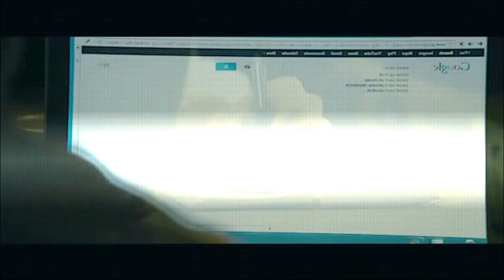Maledetta Italia # 6 (Dredd; Enemy)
Dredd, reboot dell'omonimo film con Sylvester Stallone ed Enemy con Jake Gyllenhaal e di Denis Villenueve, lo stesso regista di Prisoners